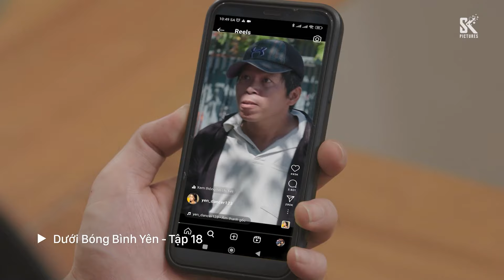Dưới Bóng Bình Yên tập 18 | Cô Nhi có phản ứng lạ khi thấy Ngọc chìm vào cơn trầm cảm?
Phim Dưới Bóng Bình Yên tập 18
Cô Nhi có phản ứng lạ khi thấy Ngọc chìm vào cơn trầm cảm?